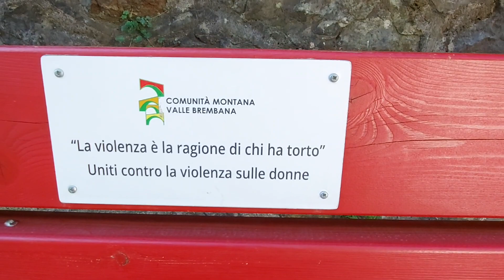Zogno. Pista ciclabile da Zogno a Sedrina.